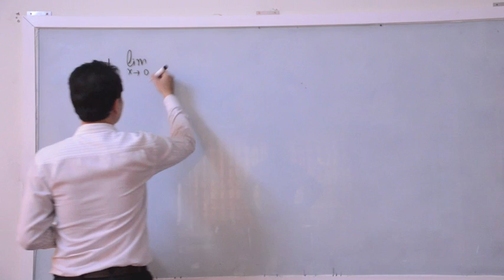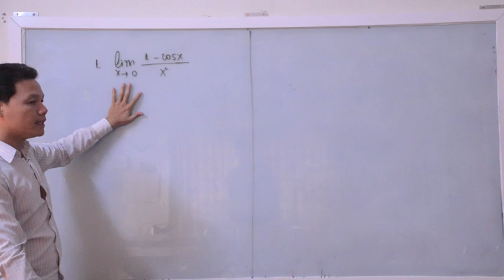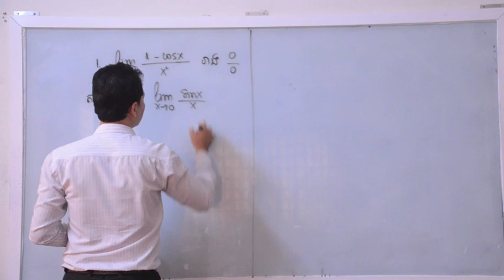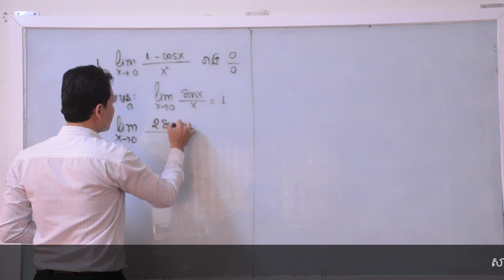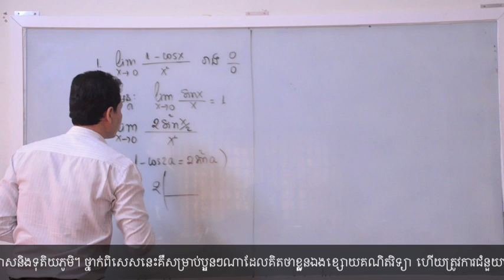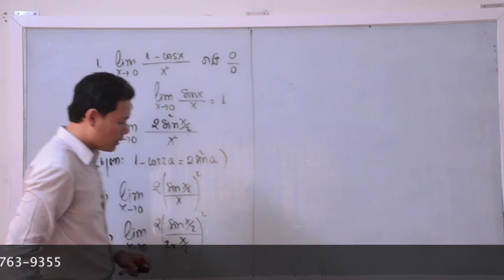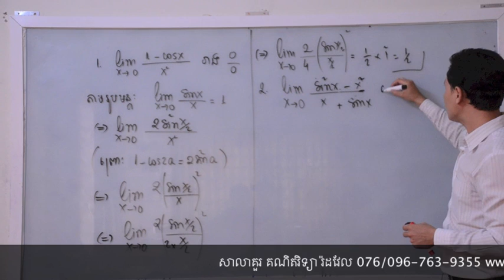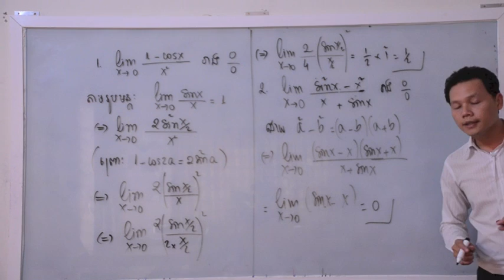លីមីត Part 4 - Trigonometry Functions - Rodwell Learning Center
Taught by: Teacher Horn Kimhak from Rodwell Learning Center.